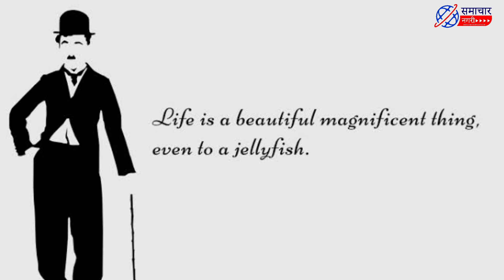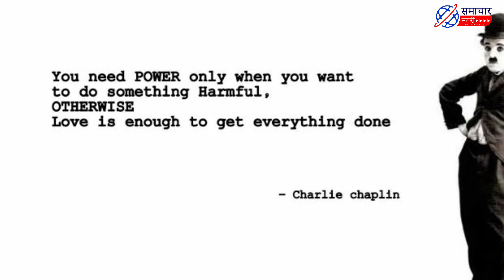Charlie chaplin ||Charlie chaplin birthday||Charlie Charlie are you here